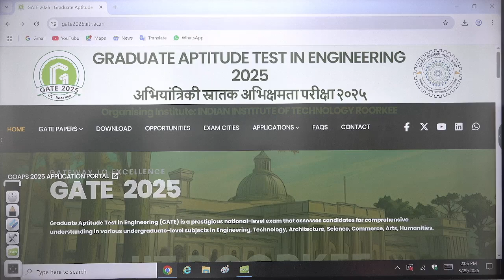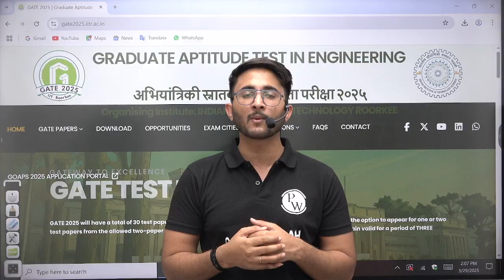GATE 2025 Scorecard Out | Official Update by IIT Roorkee | How to Download & Avoid This Mistake